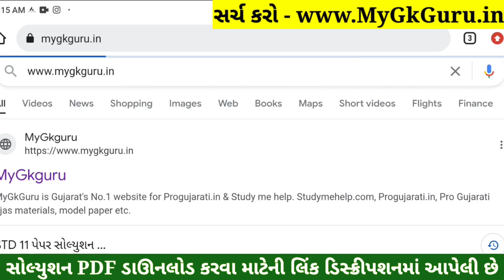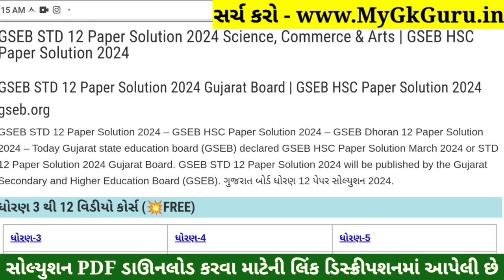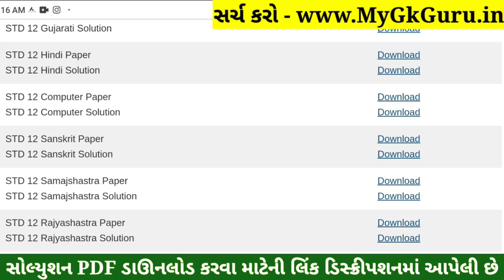STD 12 Samajshastra Paper Solution 2024 100 Marks, STD 12 Samajshastra First Exam Paper Solution 202